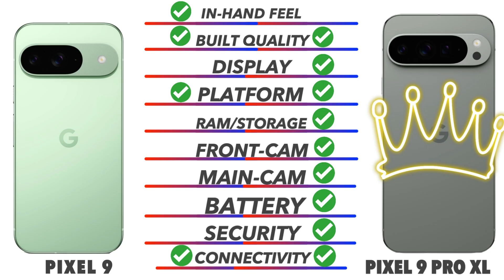Pixel 9 Vs Pixel 9 Pro XL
In this video we going to compare Pixel 9 Vs Pixel 9 Pro XL Specifications, and find out which is best. Pixel 9 Vs Pixel 9 Pro XL test Smartphone Comparison videos just like this Pixel 9 Vs Pixel 9 Pro XL comparison is fully based on the Specification between the result vary in the real time usage, watch complete video to find out which area where the both phones Pixel 9 Vs Pixel 9 Pro XL phone is best for you to Buy.Techcollar Pixel 9 Vs Pixel 9 Pro XL specification to Comparison and find which is better in terms of Camera test and Speed test in an explanation way of approach.

Timecodes
0:00 - intro
0:19 - Built Quality
0:36 - Display
1:14 - Platform
1:38 - Ram & Storage
2:00 - Front Camera
2:10 - Main Camera
2:46 - Battery
3:00 - Security
3:18 - Connectivity
4:00 - Price
4:08 - Final Results

In this Video we compared Opponents Pixel 9 Vs Pixel 9 Pro XL specification comparison

Pixel 9 Vs Pixel 9 Pro XL in hand
Pixel 9 Vs Pixel 9 Pro XL Processor
Pixel 9 Vs Pixel 9 Pro XL Ram
Pixel 9 Vs Pixel 9 Pro XL Storage
Pixel 9 Vs Pixel 9 Pro XL Price in India
Pixel 9 Vs Pixel 9 Pro XL Pros and cons
Pixel 9 Vs Pixel 9 Pro XL speed test
Pixel 9 Vs Pixel 9 Pro XL camera test
Pixel 9 Vs Pixel 9 Pro XL comparison

SOCIAL

Pixel 9 Vs Pixel 9 Pro XL in hand feel
Pixel 9 Vs Pixel 9 Pro XL Display

SOCIAL